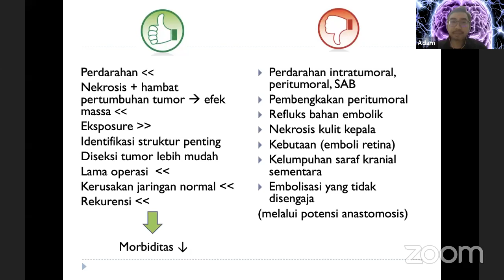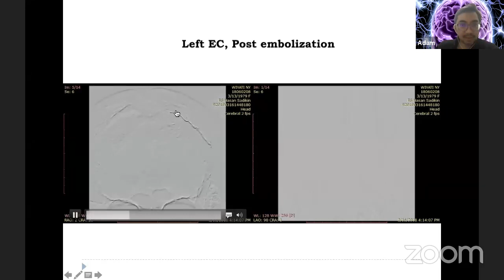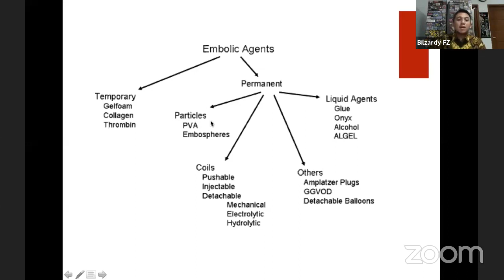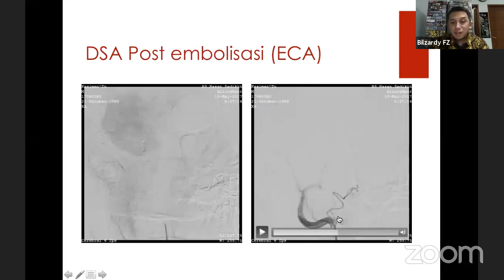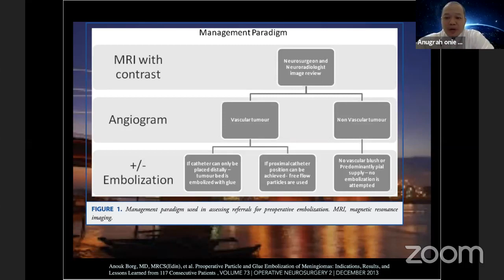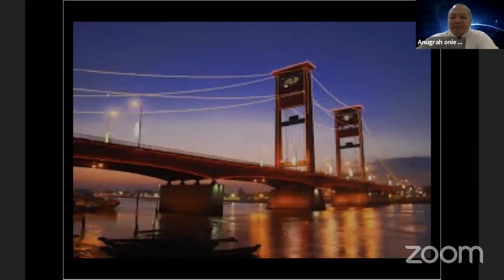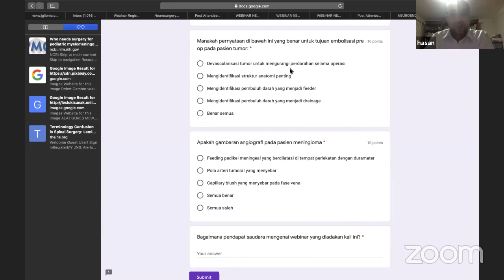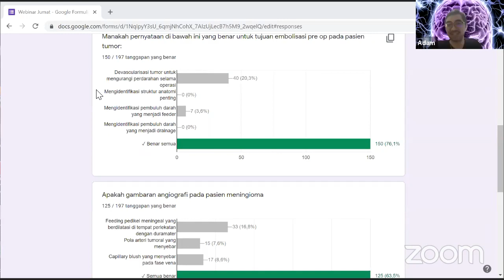Intracranial Tumor Embolization WEBINAR (Full Duration)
Welcome to Neurosurgery UNPAD, Official Youtube Channel of Departemen Bedah Saraf UNPAD.

“Intracranial Tumor Embolization”

Zoom webinar, organized by:
Vascular Division, Department of Neurosurgery Universitas Padjadjaran - Dr. Hasan Sadikin General Hospital Bandung, Indonesia

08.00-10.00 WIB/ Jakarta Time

Speaker:
1. Dr. dr. Achmad Adam Sp. BS(K) M. Sc.
Intracranial Tumor Embolization: Basic and Preparation

2. dr. Bilzardy Ferry Z., Sp. BS (K), M.Kes
Preoperatif Intracranialtumor Embolization

3. dr. Anugrah Onie Widhiatmo, Sp. BS(K)
Preoperatif Embolization of Meningioma